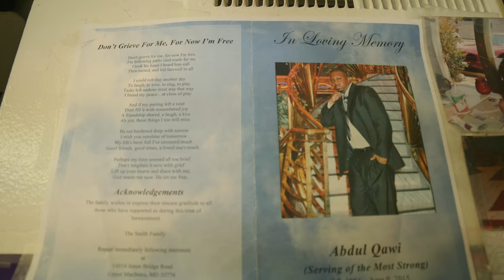Noochie - One Day ft. Jazze Pha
One Day is off Noochie project " Product of the DMV "